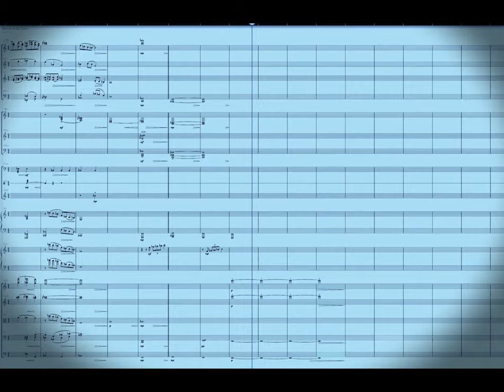Secret of the Cave -- Cue sketch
by W. Brent Sawyer

I had a chord progression idea of minor chords that I wanted to try out.  I had not intended to write a full orchestral sketch, but I was having some fun and it turned into this short sketch for a "film cue". It's a very thick texture, which I tend to do.
composed and performed in Staffpad using these libraries: Berlin Strings, Berlin Woodwinds, Spitfire Brass, CinePerc, Berlin Harp 1, CinePiano.